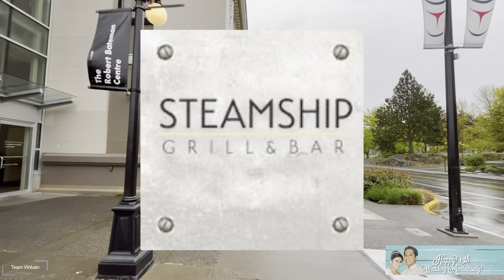CELEBRATED OUR 15TH WEDDING ANNIVERSARY @ STEAM SHIP RESTAURANT | Filipino Family in Canada 🇨🇦🇵🇭